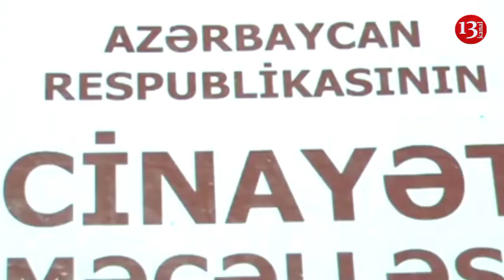SON DƏQİQƏ: Azərbaycan hərbçisi silahla özünü vurub - İDDİA